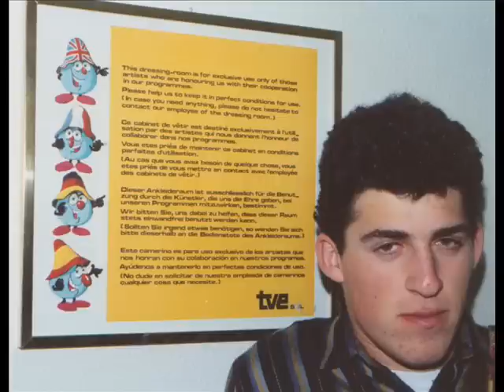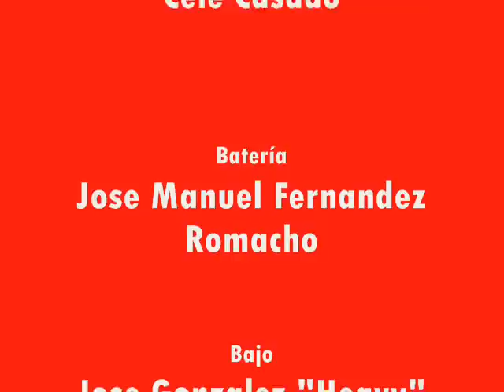BANKILLO DE AKUSADOS Chica de Guadix 1988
BANKILLO DE AKUSADOS Grupo de pop de los años 80 formado en Guadix por Cele Casado , Jose Manuel Fernandez Romacho , Jose Gonzalez "Heavy" , Jose Luis Salmeron "Cheluis" .